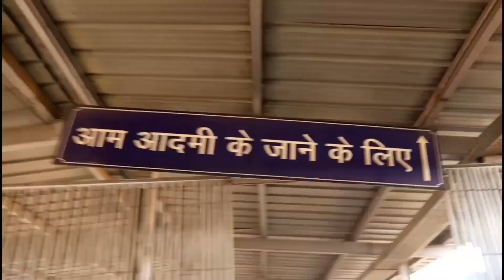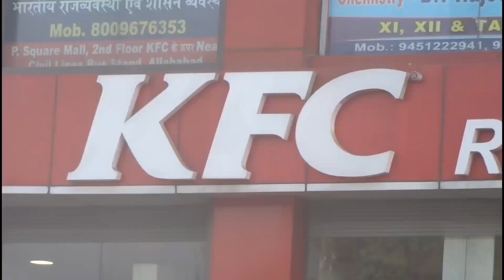Prayagraj to Varanasi road trip via Gopiganj |Allahabad city view | Allahabad tour vlog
Travelling Varanasi cant from Allahabad city( now prayagraj )by bus via jhusi , Gopiganj...prayagraj gears up to host kumbh mela 2019. city is painted by beautiful colours.
the aerial distance from Allahabad to varanasi is 112 km.but by road distance  is 130km and by train 121 km.
there is 21 direct trains to varanasi.
bus fare is Rs 130 and it's take 3hrs to reach Varanasi from Allahabad.
civil line Allahabad bus stand